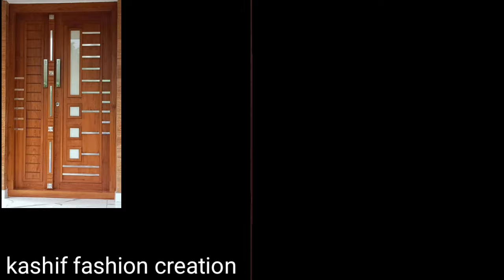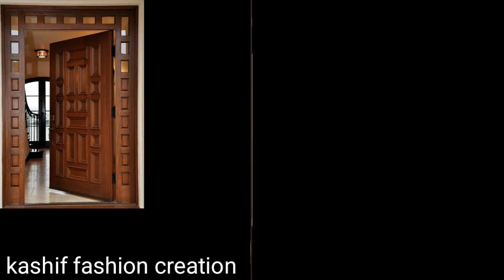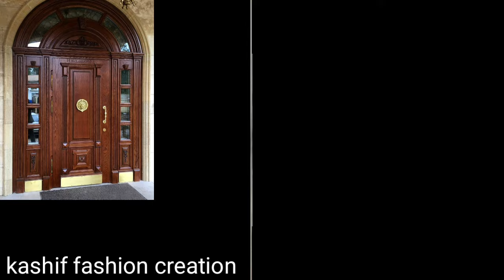Top Trending Wooden Front doors/Stylish Wooden main Doors/ Original Wooden doors